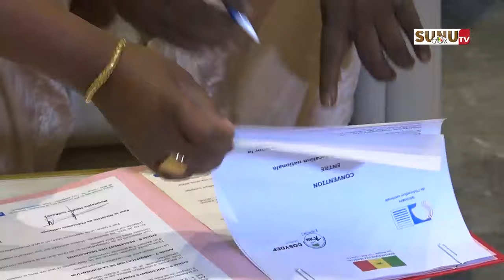Éducation / Initiative Nithé : Le ministère la Cosydep fédèrent leurs forces pour une école réussie.